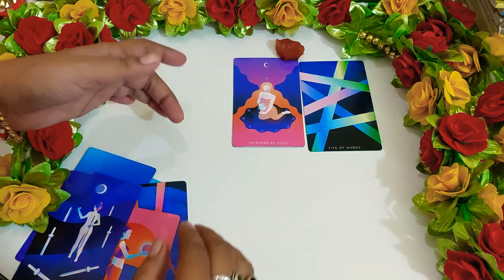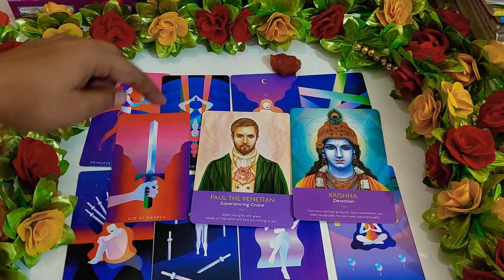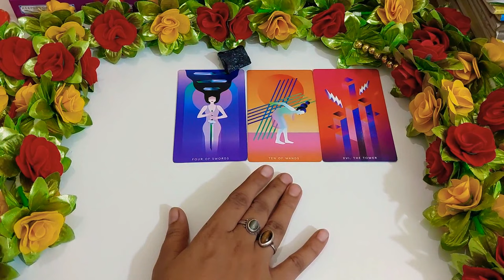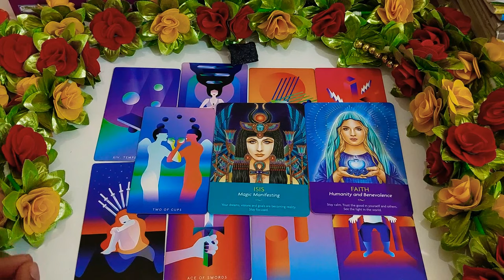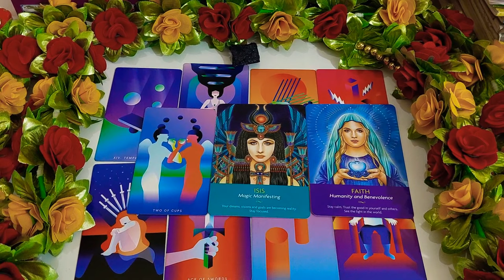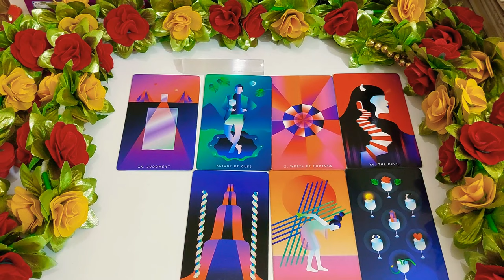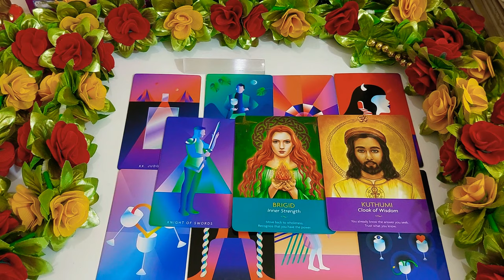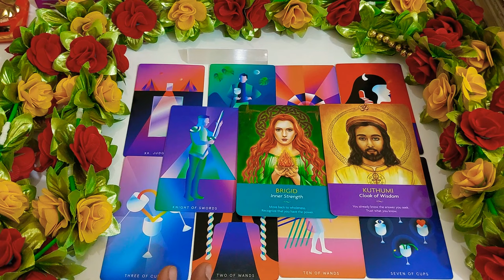🤔what is really going on in your connection😊 pick a stone💗 aapki life me kya chal Raha hai?